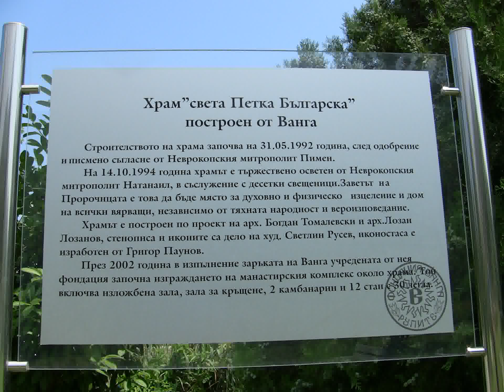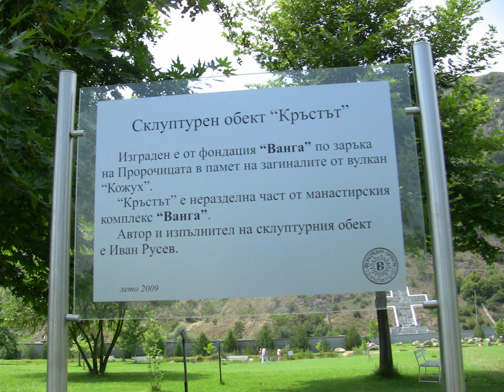Virtual Rupite ® ( part of Virtual Bulgaria project) Year 2010